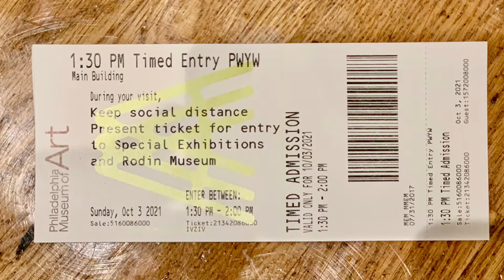Jasper Johns - Mind/Mirror Art Exhibit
The work of American Master, Jasper Johns on exhibit at the Philadelphia Museum of Art.